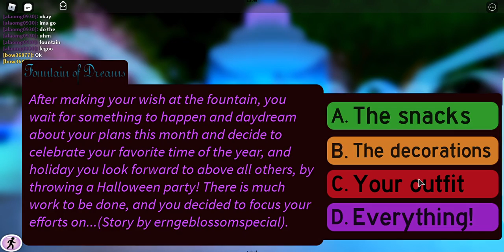Omg! New update in royal high!! (read description PS I kind of knew the update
Hi my little wolfs today I'm and Exploring the new royal high update a few thing you need to know is that its good to see you and I'm going to do gacha club and voice reveal so that's exiting and please get this video to 300 likes you guys can do I know you can and shout out to

baseball_master6king
alaomg0930

thank you for listing
from Ala Wolf.